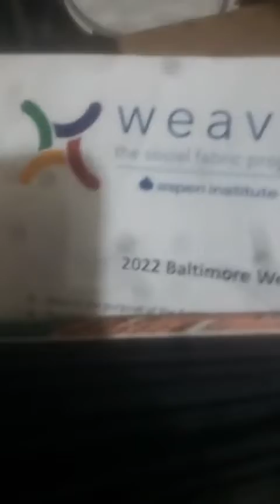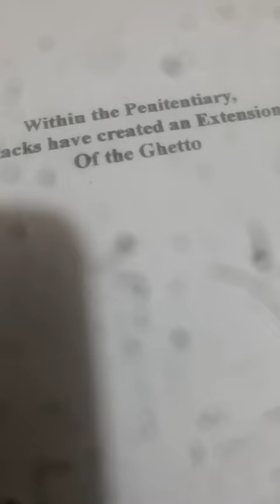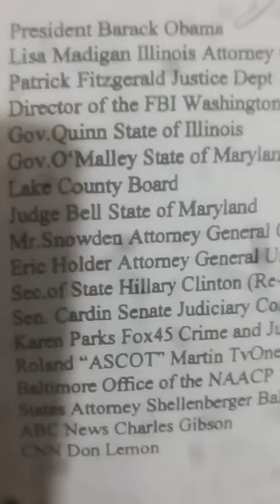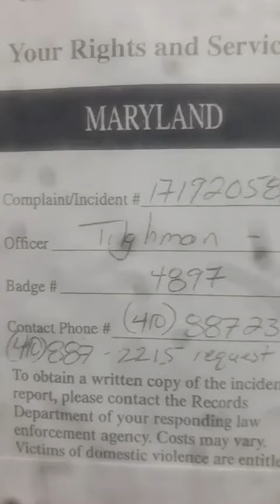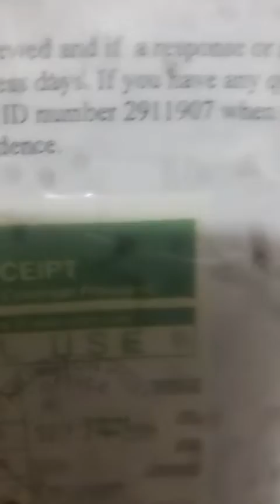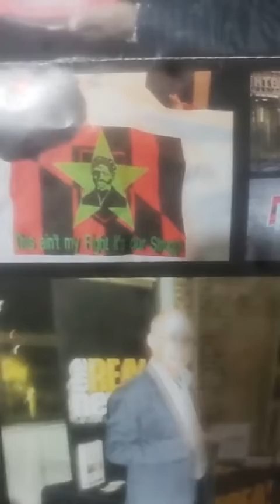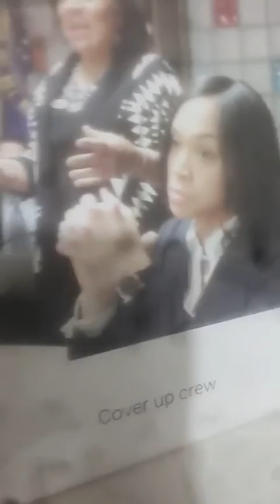Weaving in Baltimore Social Media For Social Changes Politicians and Media True Colors in Maryland